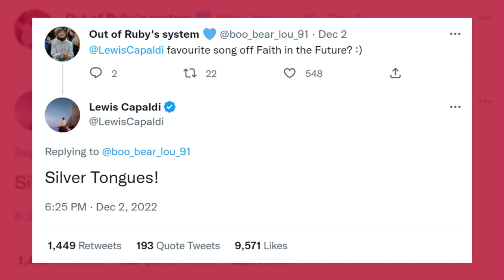Lewis Capaldi Reveals His Favorite Song On Louis Tomlinson’s New Album | Fast Facts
Lewis Capaldi Reveals His Favorite Song On Louis Tomlinson’s New Album.